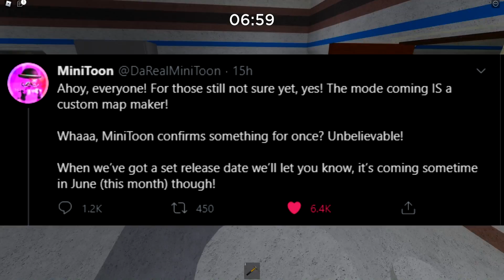*NEW MODE!* PIGGY CUSTOM MAP MAKER CONFIRMED! (Roblox Piggy)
USE ⭐CODE: "BIGB2" :) Thank you!

Today I will be Playing a game called ROBLOX PIGGY and going over the new Confirmed Gamemode called CUSTOM MAP MAKER.